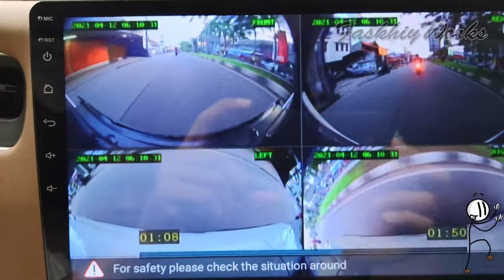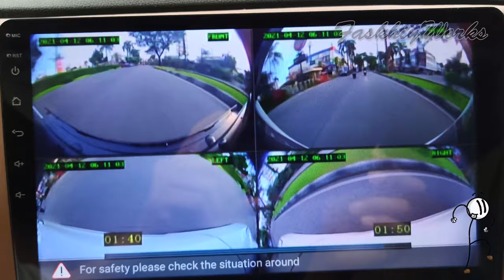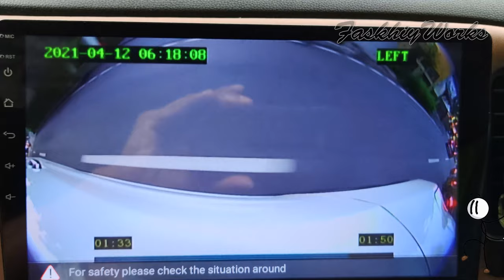Ternyata Begini Hasil Rekaman Kamera 360 ORCA Semua Sisi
File hasil rekaman sudah coba di-convert ke MP4 menggunakan VLC namun hasil videonya jelek alias pecah-pecah.

Silakan komen jika temen-temen ada yang mengetahui / pengalaman convert video dari file .264 ke .mp4